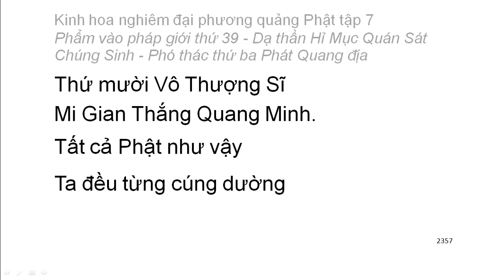Tập 7: Kinh hoa nghiêm: Phẩm vào pháp giới thứ 39 - Thiện Tài tham vấn 53 vị thiện tri thức (149)